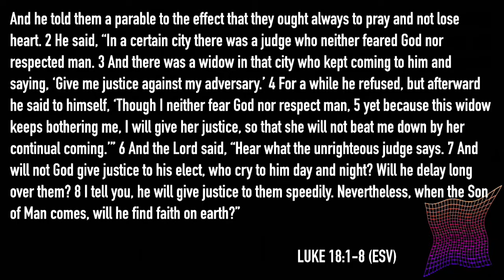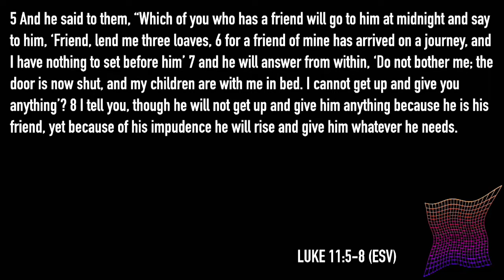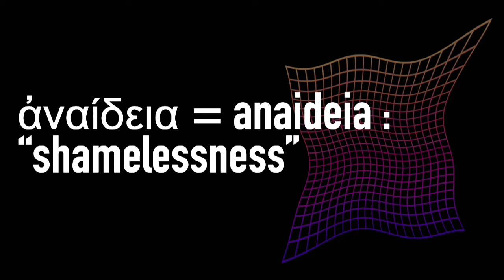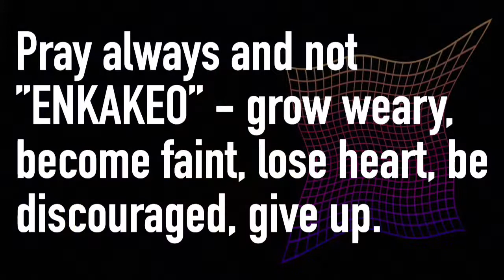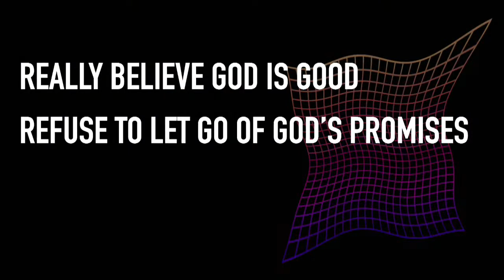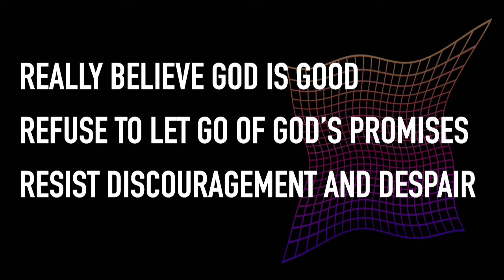02/09/2020 10:30am, "The Promise of Persistence", Guest Speaker Brandon Cormier